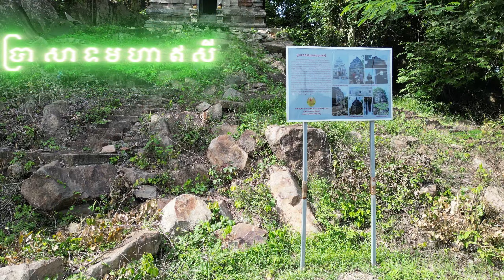ប្រាសាទភ្នំដារ អង្គរបុរី ខេត្តតាកែវ (Prasat Phnom DA Angkor Borey) Takeo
ផ្តើមសករាជតំបូងបំផុតរបស់កម្ពុជា គឺចេញពីអង្គរបុរី ខេត្តតាកែវ
ប្រាសាទភ្នំដារ